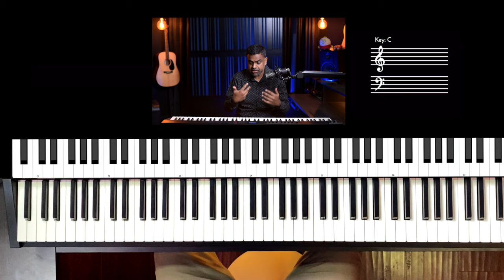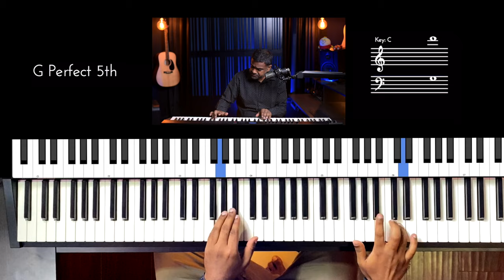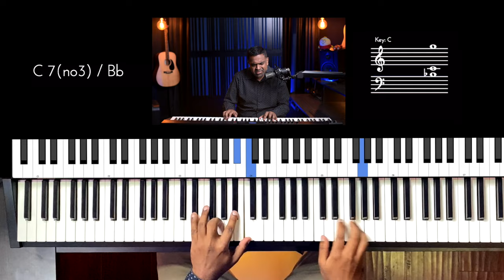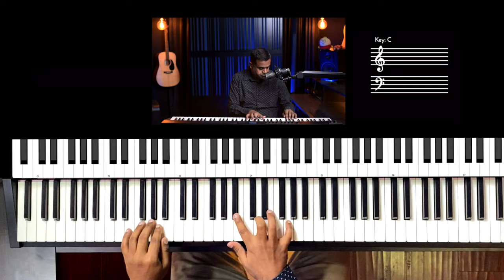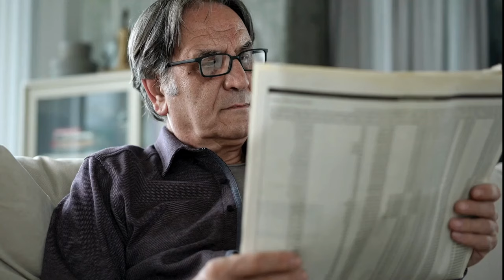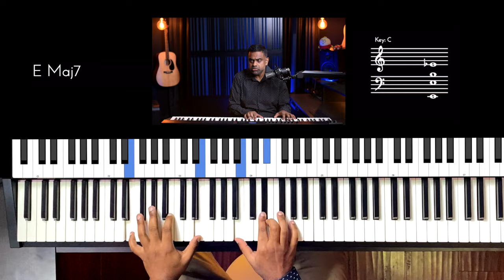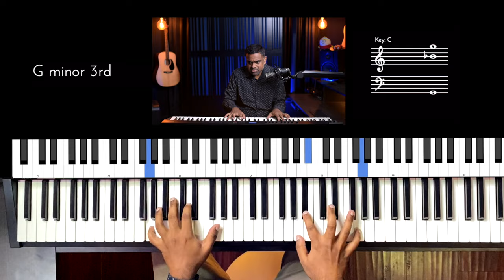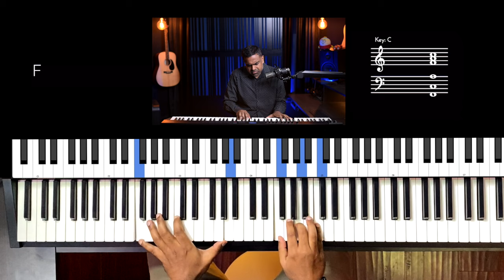Ensuring Correct Piano Technique: Organic Tips & Tricks 🎹🔍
Here are 8 suggestions to play the Piano with the correct technique and posture. These tips and tricks are aimed to prepare you for the real world when you deal with musicians in a jam room setting or perform a concert on stage. They will also be very important as you produce and record tracks in a studio. I’m sure all of these “old-school” methods could have been done in an age without computers as well!

00:00 Introduction
02:10 Play with Drum Track
05:00 Singing while Playing
08:05 Jam with Fellow Musicians
11:02 Sing with chord pattern
17:42 Engine and Driver
21:47 Beatbox a groove while playing
24:10 Feel the pulse
26:06 Listen to yourself
28:17 Relax & breathe